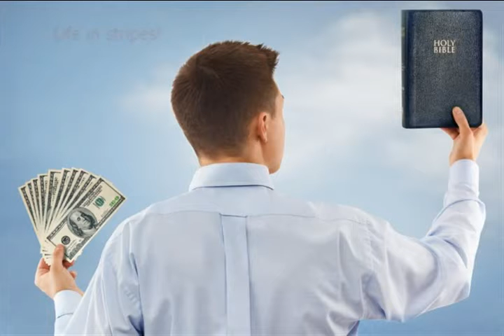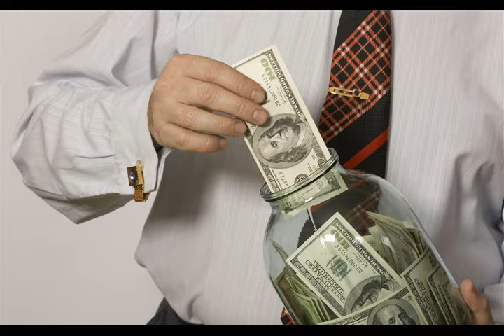Жизнь в полосочку! из альбома Дэниел Киз Daniel Keyes I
3:13

Жизнь в полосочку!
  guitar
Ум за деньги не купить.
Любовь за деньги не купить.
Купишь кровать, но не сон.
Купишь секс, а любовь - "Пронесон".
 Купишь связи, но не друзей,
 Икону купишь, но не веру в людей.
 Купишь место на кладбище,
 Но не на небе пристанище.
 Эх, жуть в полосочку!
  guitar
Что хуже: не знать, кто ты, и быть счастливым,
Или стать,  кем хочешь: - красивым, любимым,
Но быть при  этом одиноким?  Да, не грусти!
Жуть в подушечку. Да, не реви, не реви!
 Да кто же признается в своём невежестве?
 - Никто!  Это факт!
  Хотя, вы сами знаете! Это жуть в полосочку!
  guitar & synthesizer
 Жизнь в полосочку!
  guitar & synthesizer

 X 2016 из альбома Дэниел Киз Daniel Keyes I
Авторские песни Витамина на темы творчества Дэниела Киза

ps
Мои минусовки, фоторяд и песни качайте по ссылкам: